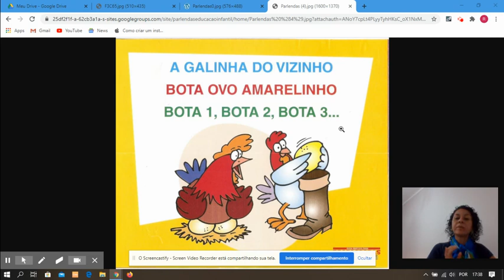Ler e escrever - caderno